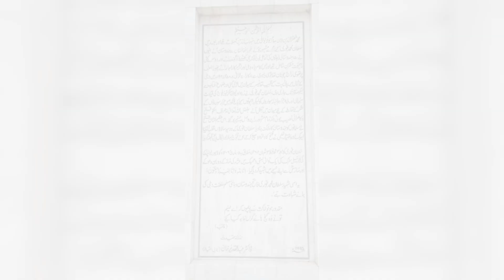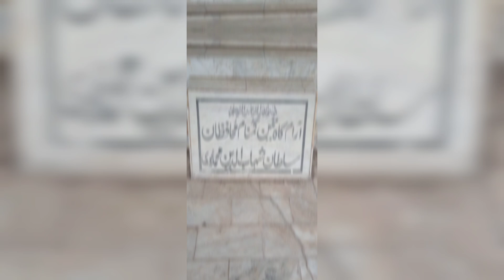Tomb Sultan Sahab uddin Ghori | Dhamiak| Pakistan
Mu'izz ad-Din Muhammad ibn Sam (1144 – March 15, 1206), known as Muhammad of Ghor, or Muhammad Ghori, was a ruler from the Ghurid dynasty in Ghor ( in present-day central Afghanistan) ruled from 1173 to 1206.
 Muhammad of Ghor was assassinated on the bank of Indus at Damyak on 15 March 1206, by the Ismāīlī emissaries while offering evening prayers.

His Tomb was built by Dr. Abuld Qadeer Khan , famous Pakistani scientists in Damyak Pakistan.

Tomb of Sultan Shahab uddin Ghori # Damyak # Punjab # Pakistan